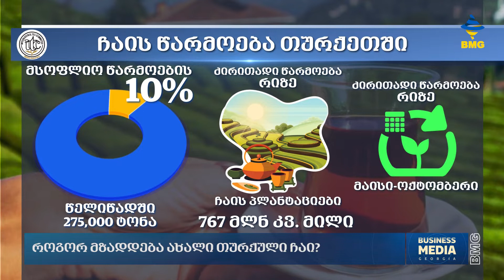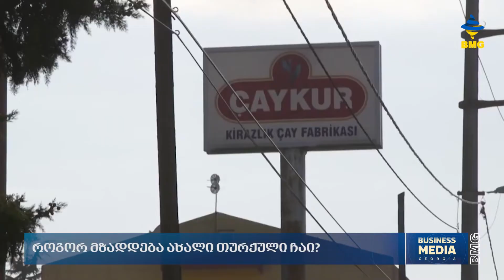როგორ მზადდება ახალი თურქული ჩაი?